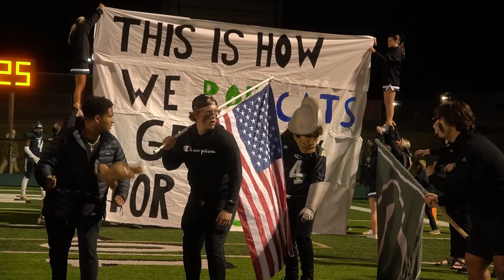Spotlight Film, Round 2: DCA at Friendship Christian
Highlights from the TSSAA Division II-Class A quarterfinals between DCA and Friendship Christian. The Commanders won 35-0 to advance to the semifinals. Video by Chris Brooks.